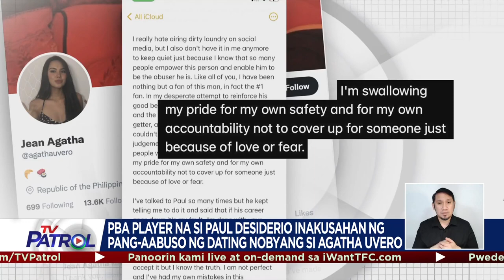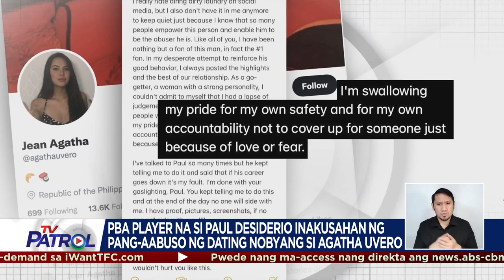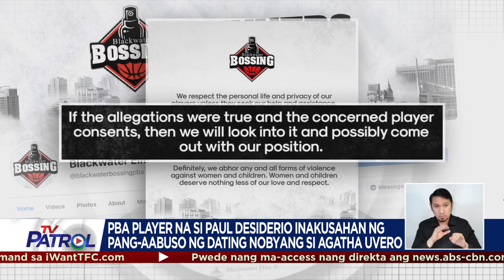Paul Desiderio inabuso umano ang dating kasintahan | TV Patrol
Nahaharap sa kontrobersiya ang PBA player na si Paul Desiderio matapos ilahad ng dating kasintahan ang umano'y pang-aabuso nito.